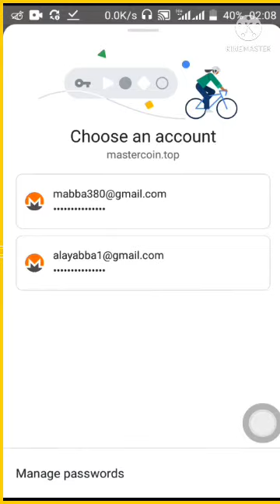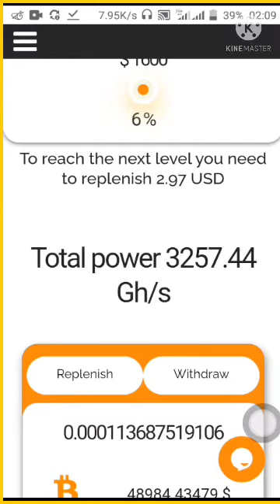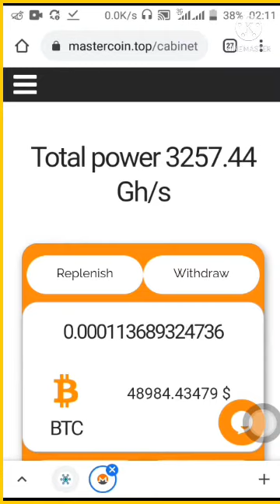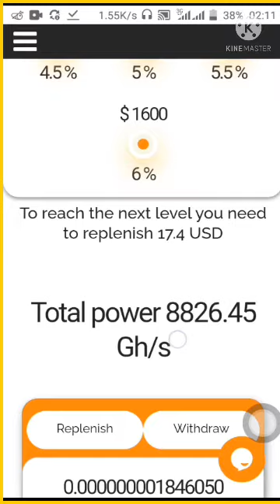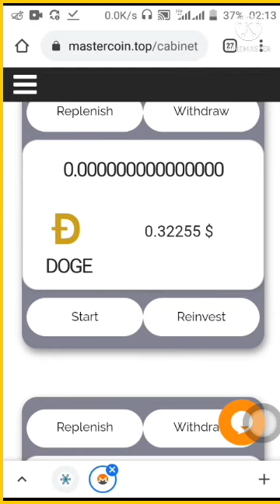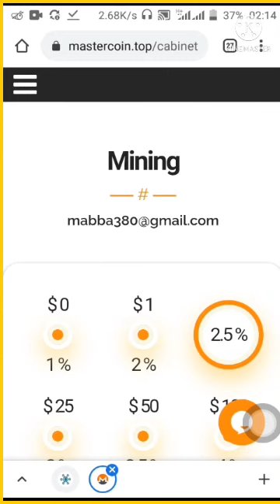YADDA ZAKU KARA GUDUN FREE BITCOIN MINING A WANNAN SITE DIN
MADALLAH TV